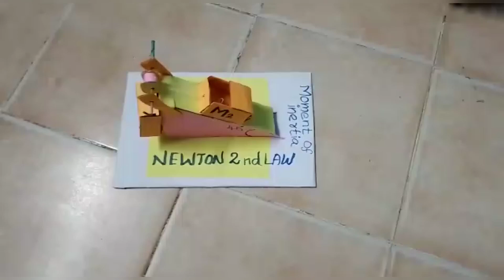For TLM order contact @7598834178 // physical science working models